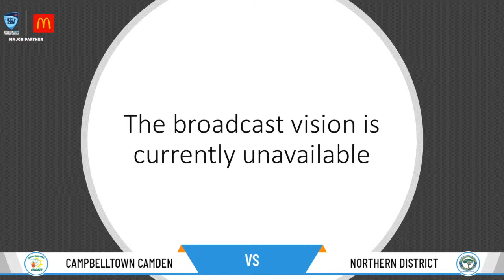NPC First Grade Limited-Overs Cup - Finals Round 1 - Campbelltown Camden vs Northern District